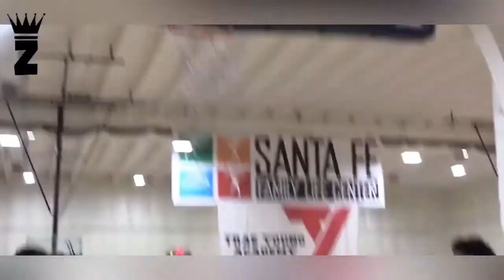Trae young crazy handles at camp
It’s your boy signing off kingZ Peace🤙

(All clips property of the NBA.No copyright
Infringement is intended.All videos are edited to follow the "Free use” guideline of YouTube.